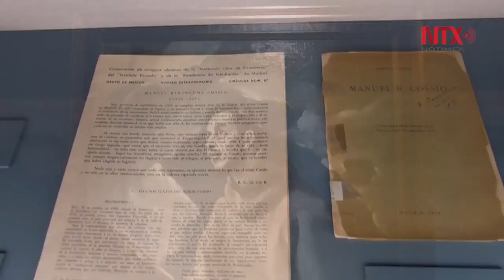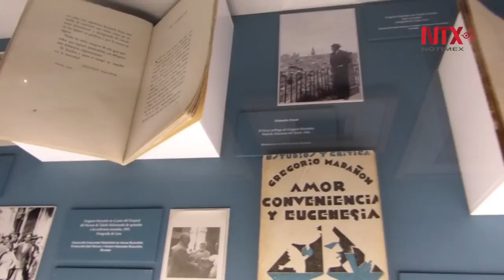Difunden exposición legado de pedagogo Cossío en España y México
La exposición “El arte de saber ver. Manuel B. Cossío, la Institución Libre de Enseñanza y el Greco”, difunde aquí la labor de este pedagogo español y el legado en materia educativa y artística en España y México.